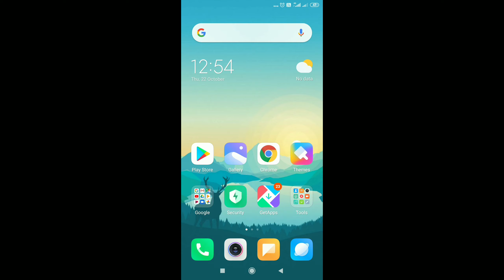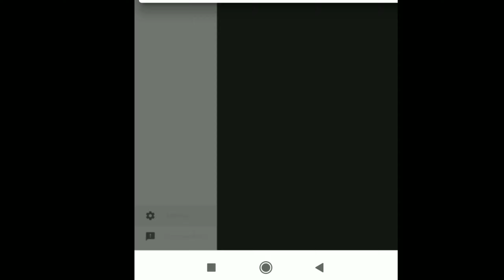How to hide subscribers on YouYube | subscriber hide kaise kare | hide subscriber count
Hello Guys
I Am Satyam

👉dosto iss video mein mai bataunga ki subscribers hide kaise karte hai👈

Title :-